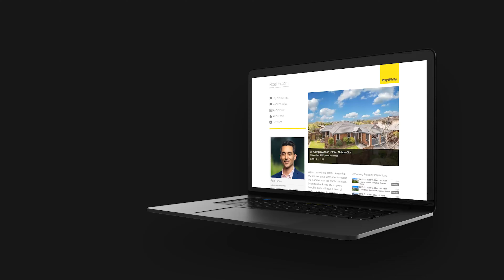Start Out or Slow Down in Stoke! - Team Siboni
**NEW LISTING**  2/7 Jellicoe Avenue, Stoke